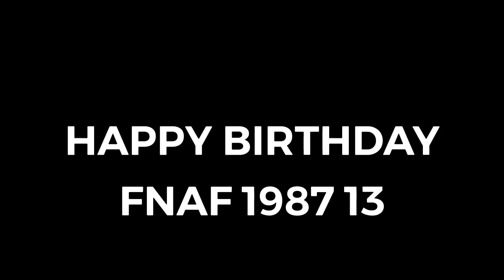Happy Birthday Fnaf 1987 13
Fnaf 1987 13 you been a great friend of mine and you deserve more subscribers YOU BOI